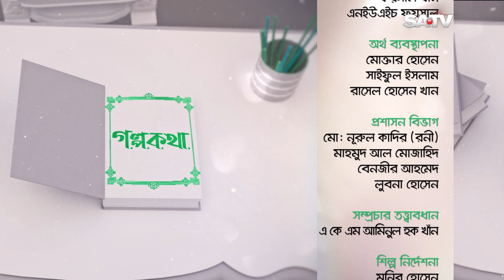কেমন চলছে সাজগোজ? | Farhana Preeti | GOLPO KOTHA | EP 160 | SATV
SA TV Location:
Bangladesh